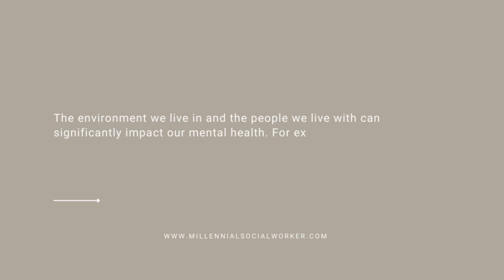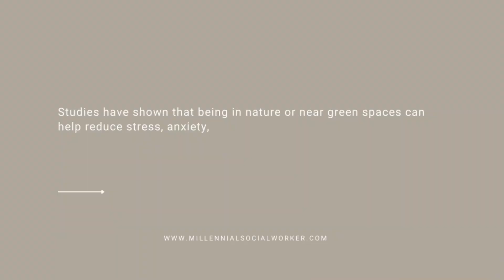OUR ENVIROMENT AFFECTS OUR MENTAL HEALTH | Mental Health Awareness Month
May is Mental Health Awareness Month and a great time to commit to taking better care of ourselves. Part of taking care of ourselves is examining our environment. The environment plays a role in our well-being, and there is no better time than now to take a look at how our environment may be impacting our mental health and make necessary changes.